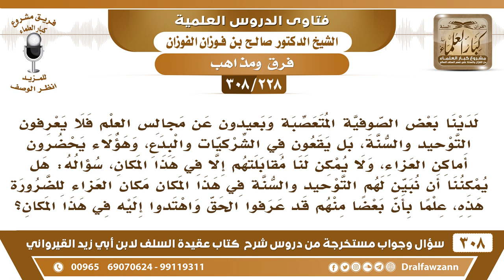[228 -308] هل يجوز أن نحضر أماكن العزاء من أجل دعوة بعض الصوفيين الذين لا نلقاهم إلا في تلك الأماكن؟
-[228 -308] السؤال: لدينا بعض الصوفية المتعصبة وبعيدون عن مجالس العلم فلا يعرفون التوحيد والسنة، بل يقعون في الشركيات والبدع، وهؤلاء يحضرون أماكن العزاء، ولا يُمكن لنا مقابلتهم إلا في هذا المكان، سؤاله: هل يُمكننا أن نُبين لهم التوحيد والسنة في هذا المكان مكان العزاء للضرورة هذه، علماً بأن بعضاً منهم قد عرفوا الحق واهتدوا إليه في هذا المكان؟
الجواب: أولًا: العزاء ليس له مكان ولا اجتماع، العزاء ما يحتاج إلى مكان اجتماع وتعطيل أعمال، العزاء كلماتٌ ودعواتٌ تُقال للمُصاب: أحسن عزاءك وجبر الله مصابك وغفر لميتك في أي مكان، في المسجد في المتجر في السوق، اتصال بالهاتف مشافهة، هذا العزاء، وأما الصوفية فإذا سنحت لك الفرصة في العزاء وفي غيره العزاء اللي تقوله هذا أو في غيره سنحت لك الفرصة فادعُ إلى الله وبين، فأنت على خير إن شاء الله.
للاشتراك في قناة الشيخ صالح الفوزان

للاستفسار والإقتراحات والدعم
رئيس الفريق
لمشروع كبار العلماء